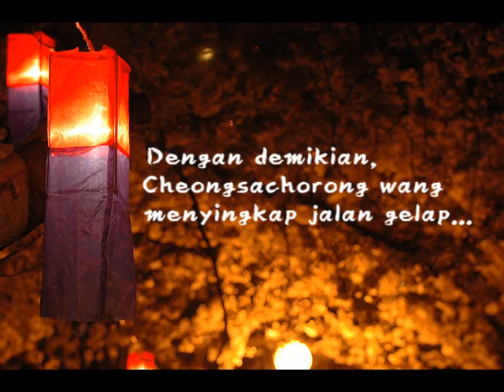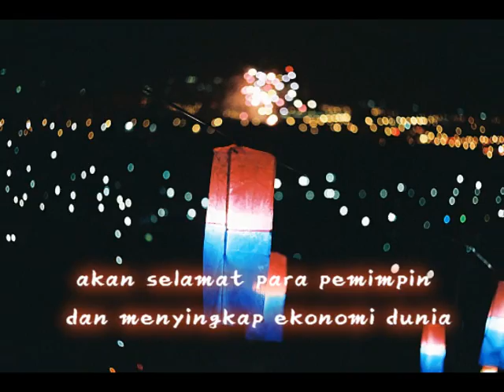The Symbol of the G20 SEOUL SUMMIT ("CheongSaChoRong") _indonesia